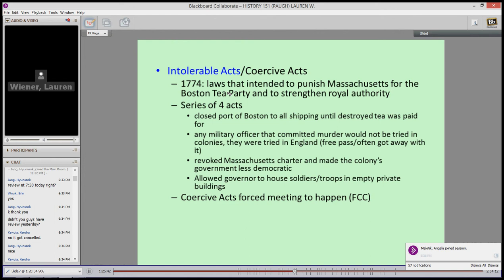History 151 Boston Massacre